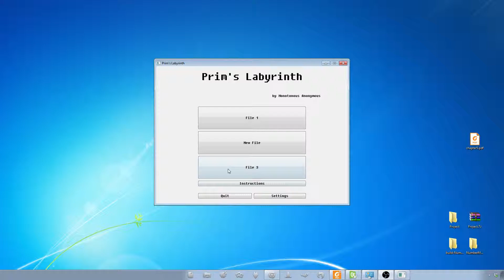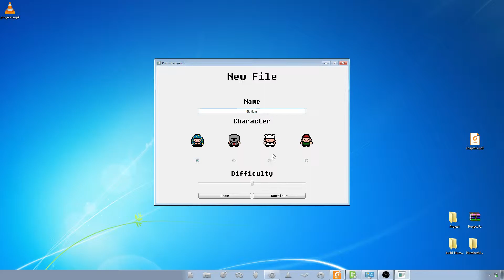Qt + Box2D = a C++ game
I made a game in C++ using the Box2D library (a wonderful physics engine which I recommend to everyone) and Qt (a not as wonderful but still pretty great application and UI framework). If you're looking to make a wholesome game in a short amount of time, this pair is the way to go.

As far as the game itself goes, the goal for the character is to simply make it through the level; every five levels or so, the size of the maze expands. There is a timer, too, which turns red at 10 seconds. This is done to foster a sense of urgency, as some scientists somewhere showed that seeing the color red increases your heart rate and breathing rate.
Each level is a maze generated using Prim's algorithm with some added rooms/hallways. The higher the difficulty, the more the level resembles a maze and the more enemies populate the maze. As you might expect, the enemies can hurt the player. They do more damage when the player is stationary or against a wall. I assure you that that is a completely intentional feature and not a side effect of an unoptimized collision detection-based damage system.

If you have a question, leave it in the comments and I might answer it.